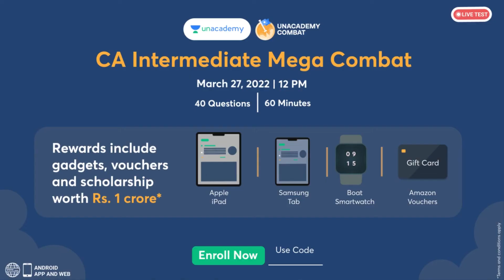Unacademy helping achieve dreams of many students